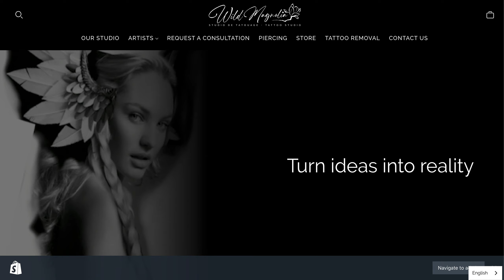Wild Magnolia - Homepage - Definite Image Web Design Shopify Portfolio